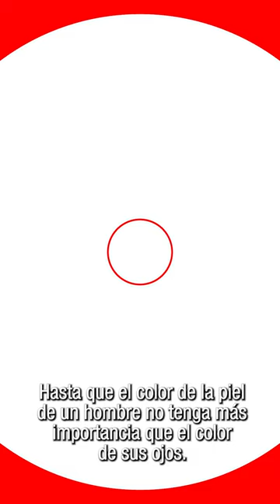El discurso que uso Bob Marley para escribir "War" - Haile Selassie - Reggae en PelaGatos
¿Siguen vigentes las palabras de Selassie? 🤔
Un 4 de octubre como hoy, pero en 1963, Haile Selsssie dió un emblemático discurso en la Asamblea General de las Naciones Unidas que quedaría grabado en la historia. 🇪🇹

Tanto es así que hasta el mismísimo @BobMarley acuñó sus palabras en las estrofas de "War". ✊🏽

En su descargo HIM dejó en claro su alto al racismo y su pedido de igualdad, de derechos humanos para todas las personas. 🤜🏼🤛🏽

Sus palabras siguen vigentes y su misión también. 💪🏽👑

Hoy homenajeamos al León Conquistador con este reel de su discurso. 🦁
Miralo completo en nuestro canal de @YouTube YouTube.com/PelaGatosReggae 🌐

¿Valoras nuestro trabajo?
PelaGatos se sostiene hace 17 años gracias al trabajo desinteresado de sus integrantes, los cuales se fueron sumando al proyecto con una sola misión, difundir la música que tanto amamos: el reggae. Somos un multimedio independiente construido en equipo, que siempre busca unir, crecer, mejorar y llevarle cada día a más gente el mensaje. Para que podamos seguir haciéndolo, necesitamos que te sumes con tu donación. Muchas gracias.